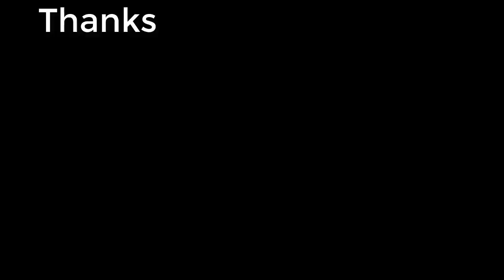NEW MAP AND BR EXPANSION !! | Call Of Duty: Mobile Season 7 *FUNNY MOMENTS*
Brand new Season, new *toxic* theme. This is a guarantee that the toxicity of players will go insane with this Season. New Battle Royale extension will give us chills during the Season. Also a NEW gun extension as well, that is a plus!
Hi. I'm Jay and I play your favorite games or least favorite. But I'm a Video Game Commentator that will bring you the laughs and happiness in this channel.

2. Dj Quads - Soul
(Youtube channel does not exist)